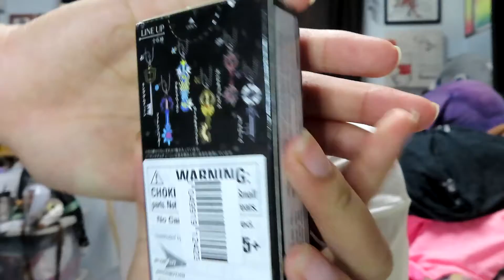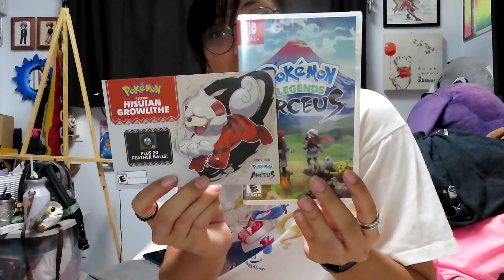Let's Go To Windward Mall!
Aloha kakahiaka means good morning to you! Today, I am going back out with Abi Ash to Windward Shopping Mall! We are going to get some sushi, walk around, and do some shopping! Stick around till the end of the video to see what I got! If you enjoyed this video, then you’ll enjoy being part of the Pantry with the other Jams and Jellies! Mahalo and a hui hou!